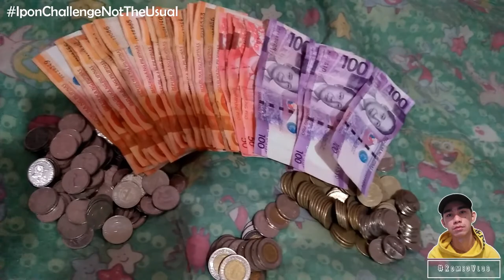PESO SENSE IPON CHALLENGE + MAGKANO NA IPON KO SA LIMANG BUWAN | Romeo Estocado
/ IPON CHALLENGE NOT THE USUAL

Ang pag-iimpok ay isang kultura ng maraming pilipino. Dahil dito natutoto ang bawat tao na maging responsible at masinop sa mga pagkakataon. Kahit gaano man kadami o kaunti ang iyong na iipon ang mahalaga ay natutuwa ka sa pag kakataong ito.

Save more money when in times of need.

Editor: Romeo Estocado
Photo Editor Software: Adobe Photoshop
Editor Software: FILMORA